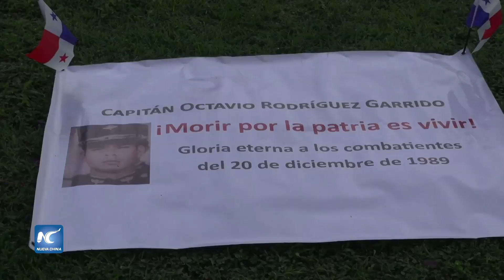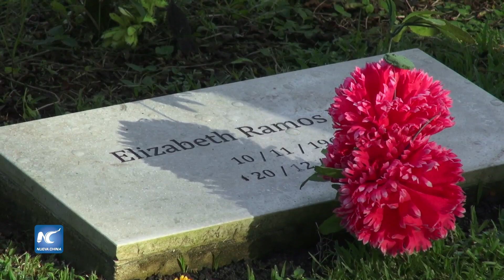Se cumplen 30 años de la invasión estadounidense a Panamá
La necesidad de cerrar las heridas y lograr una verdadera reconciliación, fue reconocida este viernes por diferentes sectores panameños, al cumplirse 30 años de la invasión estadounidense a Panamá.